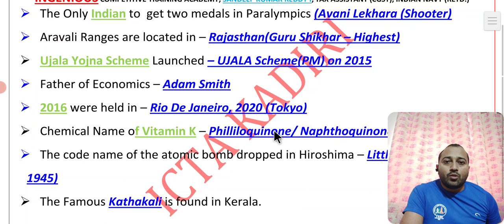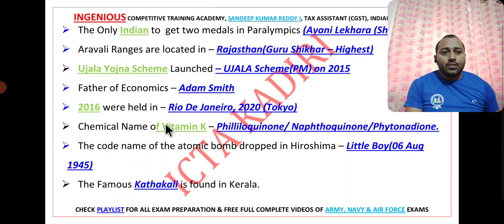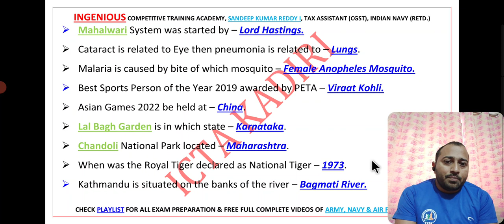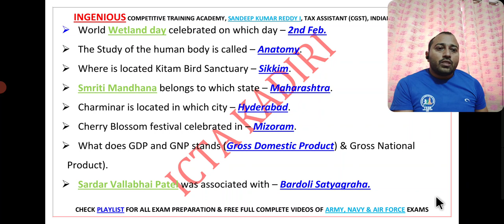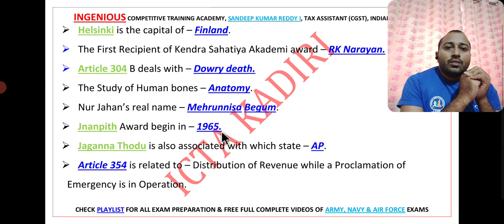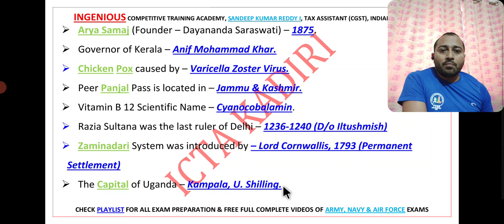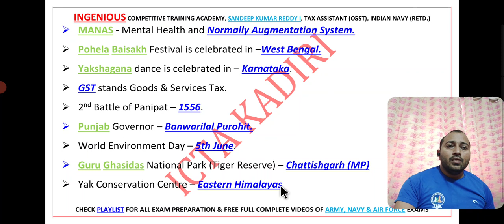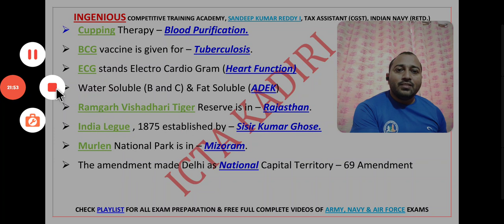SSC GD EXAM 27 NOV 2021 IN TELUGU EXPECTED QUESTIONS, SSC GD EXAM 2021 PREVIOUS QUESTIONS IN TELUGU